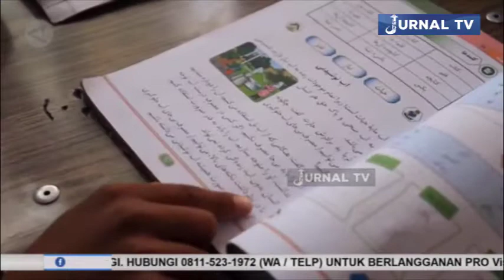HAMPIR SATU JUTA ANAK AFGHANISTAN TERANCAM MALNUTRISI